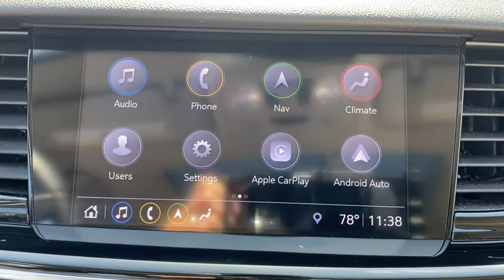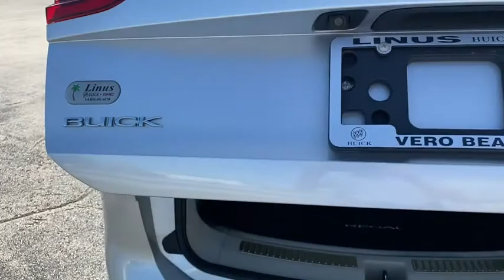2018 Buick Regal_TourX Vero Beach, Fort Pierce, Port Saint Lucie, Stuart, Sebastian, FL 21063A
Quicksilver Metallic Used 2018 Buick Regal_TourX available in Vero Beach, Florida at Linus Automotive. Servicing the Fort Pierce, Port Saint Lucie, Stuart, Sebastian, FL area.

Linus Automotive
1401 8th Ave

Recent Arrival! Clean CARFAX. Quicksilver Metallic WITH SHALE LEATHER SEATS 2018 Buick Regal TourX Essence AWD 2.0L 4-Cylinder DGI DOHC VVT Turbocharged 21/29 City/Highway MPG THIS BEAUTIFUL AUTOMOBILE HAS DRIVERS CONFIDENCE PACKAGE 1&2 WITCH INCLUDES MEMORY SETTING MIRRIORS DRIVER & PASSENGER SIDE  POWER 4 WAY LUMBAR DRIVER&PASSENGER SEATS WIRELESS CHARGING  REAR PARK ASSIST  REAR CROSS TRAFFIC ALERT LANE CHANGE ALERT WITH SIDE BLIND SPOT ALERT ADAPTIVE CRUISE CONTROL  FOLLOWING DISTANCE INDICATOR  FORWARD COLLISION ALERT  FORWARD AUTOMATIC BRAKING  LANE KEEP ASSISI WITH LANE DEPARTURE WARNING FRONT PEDESTRIAN BRAKING REMOTE START  POWER PANORAMIC MOONROOF  BUUICK INFOTAINMENT SYSTEM WITH NAVIGATION PREMIUMAUDIO SYSTEM WITH SRIRISXM SATELLITE RADIO  HANDS FREE POWER LIFT GATE  18SPORT WHEELS   A FREASH TRADE WILL NOT LAST CALL OR STOP IN TODAY TO VIEW AND TEST DRIVE THIS GEM !!!brbrbrAwards:br  * 2018 KBB.com Brand Image AwardsbrbrWE DELIVER TO YOUR HOME OR OFFICE !!!...Largest used car inventory from the Treasure coast to the Spacecoast.